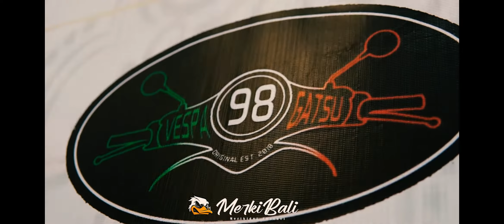keseruan lomba mini ogoh ogoh piaggio vespa gatsu 98 #1 || kak sobrik dagang dulang